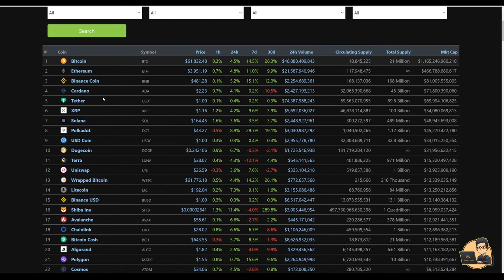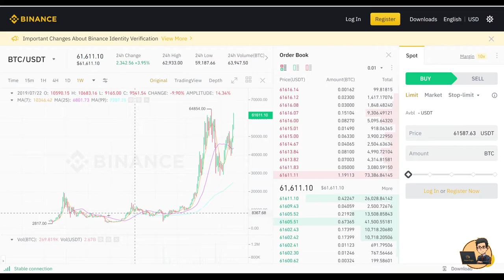ရောင်းမှာလား ဝယ်မှာလား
စျေးတက်နေတဲ့ အချိန်မှာ FOMO ဝင်ပြီး ဘာလုပ်ရမလဲ ဆိုတဲ့မေးခွန်းကိုဖြေထားပါတယ်
Telegram Channel ကို Join မယ်ဆိုရင် ဒီကနေ join နိုင်ပါတယ်
စာရေး ဆွေးနွေးလို့ ရတဲ့ Group ကတော့ ဒီမှာ join နိုင်ပါတယ်